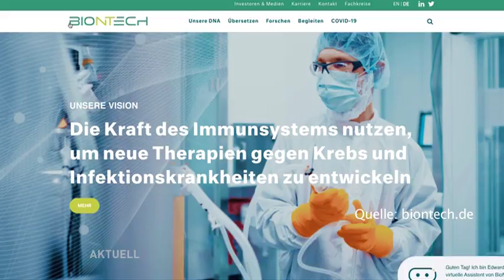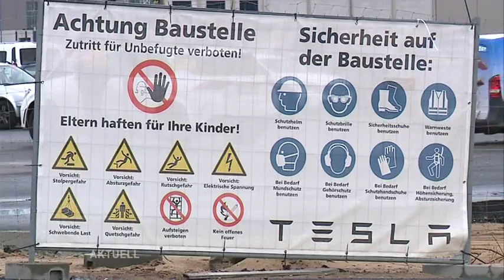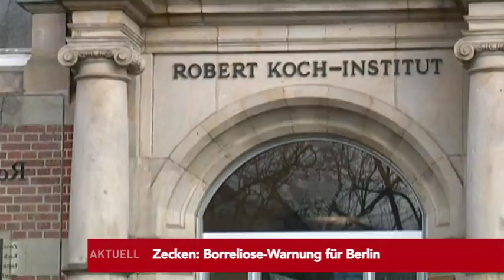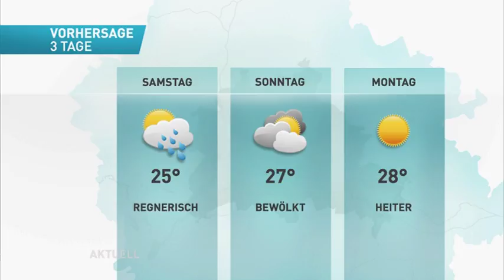Rekordhoch an Zecken-Borreliose-Fällen! | U5-Museumsinsel endlich eröffnet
Die tv.berlin Nachrichten, am Freitag den 9.Juli:

Biontech will Zulassung für 3. Impfdosis
Schwarzbau: Bußgeldverfahren gegen Tesla
U5-Bahnhof Museumsinsel eröffnet
Mord: 10 Jahre Haft für U-Bahn-Stoß
Berliner Polizeiangestellter unter Dealer-Verdacht
Kostenlose Drogentests verzögern sich
Zecken: Borreliose-Warnung für Berlin